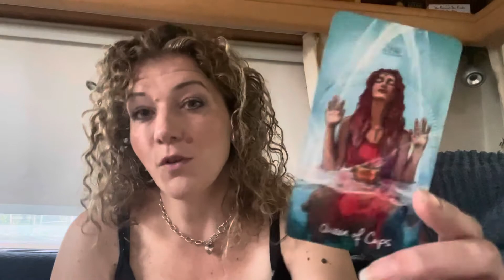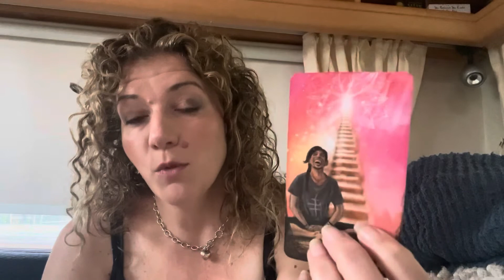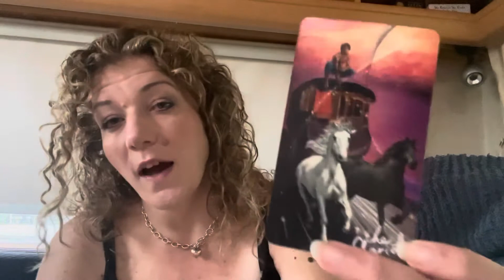❤️THE BIG RELEASE❤️LIBRA❤️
Welcome 😇

‘The Journey’ A instantly downloadable product to help you on your Twinflame Journey, more details

Are you struggling with the past and want to know how to move forwards, check “Be you again’

Emz xxx